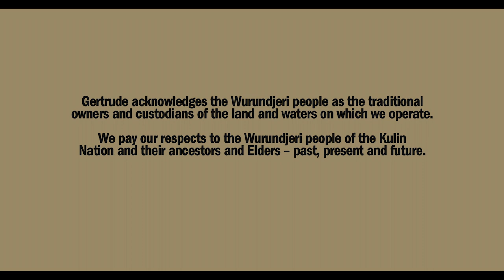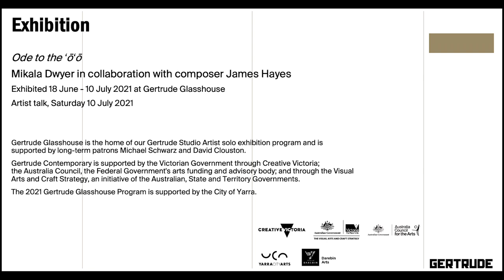In Conversation: Mikala Dwyer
Ode to the ʻōʻō
Mikala Dwyer in collaboration with composer James Hayes
Exhibited 18 June - 10 July 2021 at Gertrude Glasshouse
Artist talk, Saturday 10 July 2021

On the last day of Mikala Dwyer's exhibition Ode to the ʻōʻō, the artist joined Gertrude's Artistic Director Mark Feary to discuss the new sound and sculptural work, forged in collaboration with composer James Hayes, and explore ideas of reanimation and extinction.

Gertrude Glasshouse is the home of our Gertrude Studio Artist solo exhibition program and is supported by long-term patrons Michael Schwarz and David Clouston.

Gertrude Contemporary is supported by the Victorian Government through Creative Victoria; the Australia Council, the Federal Government's arts funding and advisory body; and through the Visual Arts and Craft Strategy, an initiative of the Australian, State and Territory Governments.

The 2021 Gertrude Glasshouse Program is supported by the City of Yarra.